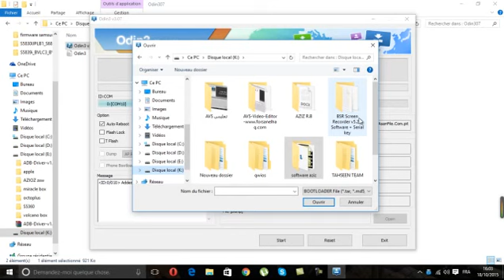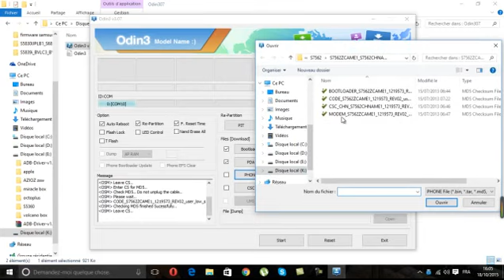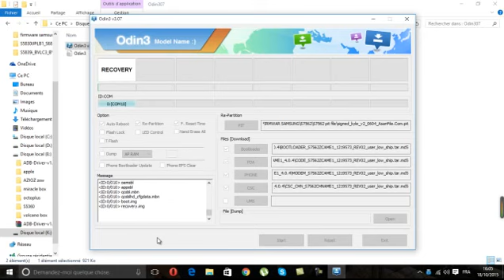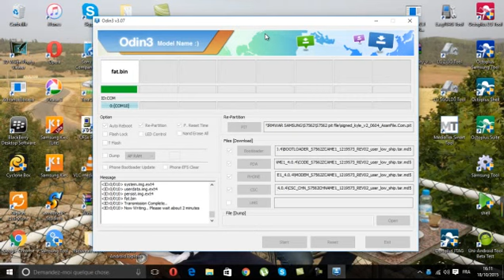FLASH SAMSUNG S7562 odin